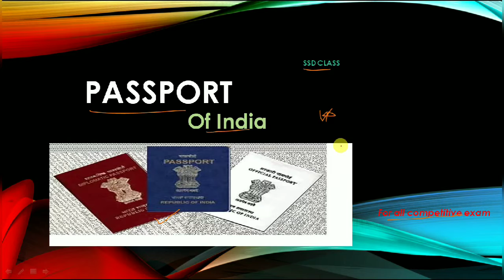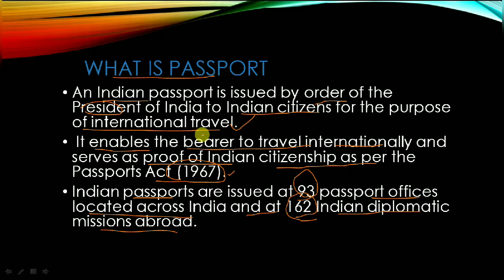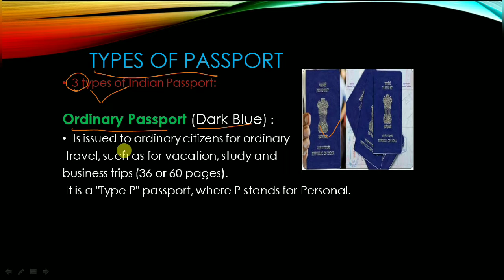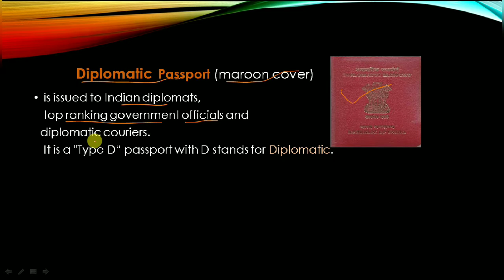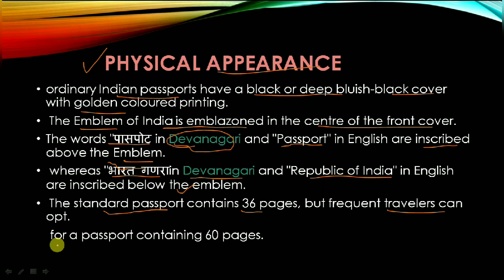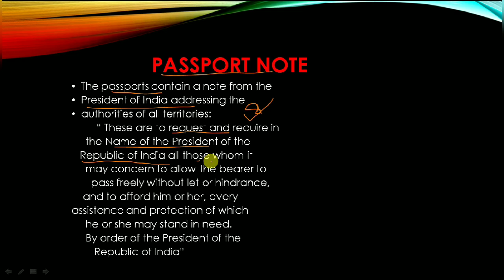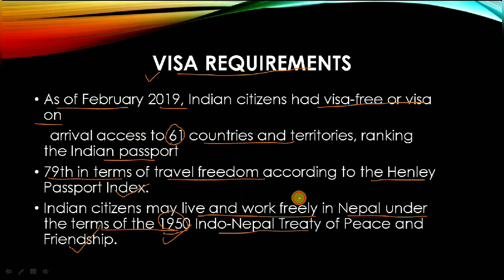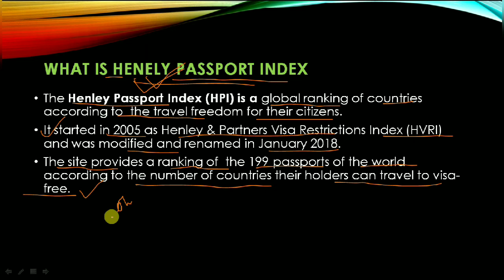Passport Power of INDIA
It all about the passport power of India
According to Henley passport index rank
On february 2019

By Subhransu sekhar das